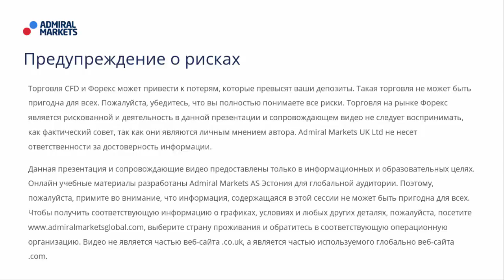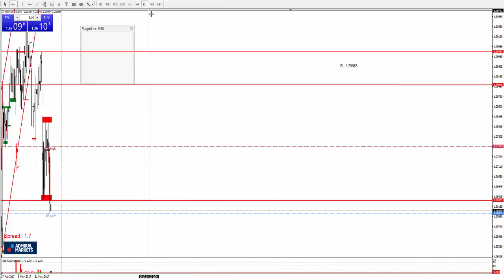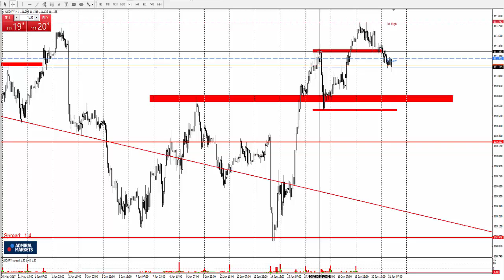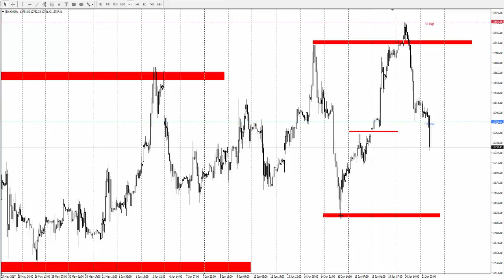Технический Анализ по системе Price Action с Романом Исаковым 21 июня 2017